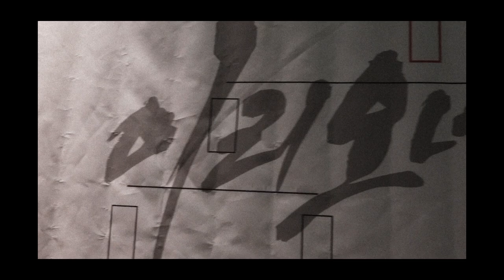16강-8 이리오너라 Vol.1 HIPHOP / RHYTHMGATE vs C-ZER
이리오너라 Vol.1 HIPHOP SIDE
// 16강 - 8
RHYTHMGATE(한성범) vs C-ZER(주형기)
예선 영상은 - 유튜브 채널 @FLOWMAKER
🚩일시 : 2021년 06월 13일 일요일
🚩장소 : 올스타즈 아트하우스 @allstarz_art_house
(세종시 남세종로 462 위너스타워 7층)
🚩참가자격 : 대한민국에 거주하는 남녀노소 모두

🚩대회방식 :
심사위원 세명이 동시에 심사.
예선 - 부여받은 번호 순서대로 60초동안 프리스타일

1차 예선에서 상위 30명 선발 (점수제)
2차 예선에서 상위 16명 선발 (점수제)

본선 - 심사위원의 거수로 승패를 결정.
16강 - 1Round 각 60초
8강 - 2Round 각 60초
4강 - 2Round 각 60초
결승 - 2Round 시간 제한 없음

🚩시상 및 우승 혜택
우승 : 상금 300,000원 / 상패
준우승 : 상금 100,000원 / 상패

🚩주최
올스타즈 아트하우스/올스타즈 댄스학원
🚩후원
널리세종을춤추게하라(세종시스트릿댄스협회)
뉴스트릿댄스코리아
FLOWMAKER @flowmaker.korea